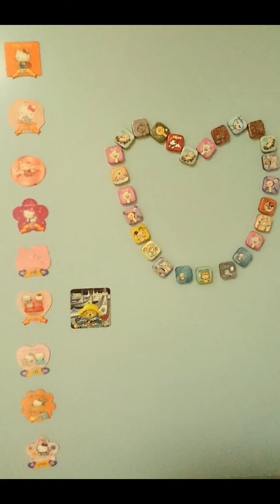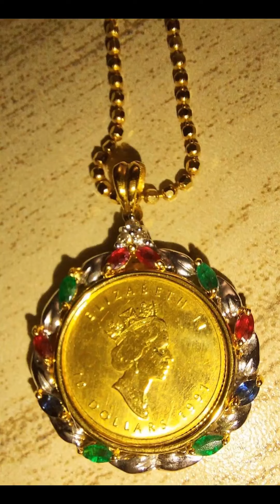我的日常生活記趣（三）2014-2024